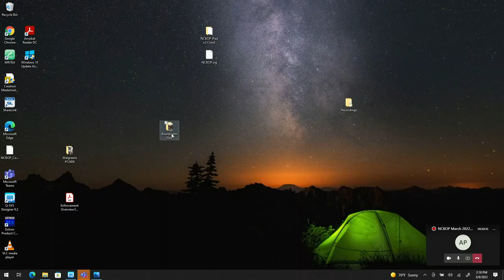March 8 2022 Board meeting